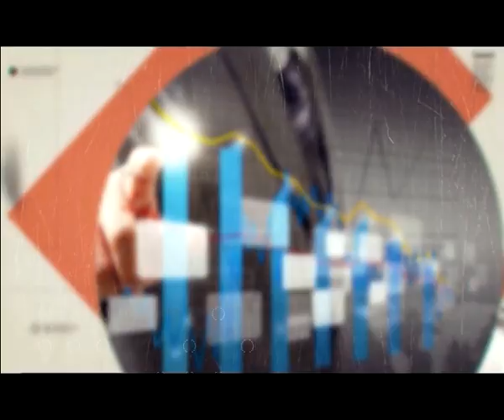Yumuşak Doku Romatizması (Fibromiyalji) 1. Bölüm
Bir Konu Bir Konuk programına Özel Efort Tıp Merkezi, Fiziksel Tıp ve Rehabilitasyon Uzmanı, Uzman Doktor Hüseyin Akca katıldı.
Programda yumuşak doku romatizması (fibromiyalji) hastalığı konuşuldu.

Yumuşak doku romatizması ile ilgili bilgiler veren Uzman doktor Akca; Fibromiyalji halk arasında bilinen adı ile yumuşak doku romatizması veya kas romatizmasıdır. Yaygın vücut ağrıları ve halsizlik ile kendini gösteren bir kronik ağrı sendromudur. En belirgin özelliği yaygın kas ağrılarıdır. Hayat kalitesinde belirgin düşüşe neden olur. Hastaların yaygın vücut ağrılarının yanı sıra halsizlik, yorgunluk, isteksizlik, uyku bozukluğu, baş ağrısı, sabah yorgun uyanma ve tutukluk şikayetleri mevcuttur.

Yumuşak doku romatizması (fibromiyalji) en çok kadınlarda görülmektedir. Kadınlarda değişen hormanal sistemlerin ortaya çıkardığı stres ve kaygı, baş edilmesi güç durumlara neden oluyor. Bu durum, hastalığın tekrarlanmasında ve yerleşmesinde uygun zemin hazırlıyor.

Boyun ve sırt ağrıları, yaygın vücut ağrıları, baş ağrısı, baş dönmesi, halsizlik, sabah yorgunluğu ve sabah tutukluğu, çok uyuma yada uyumama, bağırsak yakınmaları yani şişkinlik, kabızlık, kramp ve ishal dönemleri, çabuk sinirlenme, kol ve bacak eklemlerinde ağrı ve uyuşmalar, bel ve bacak ağrıları bu hastalığın belirtileridir.